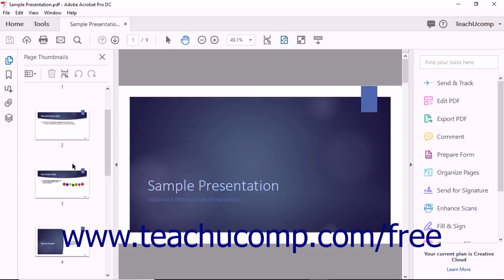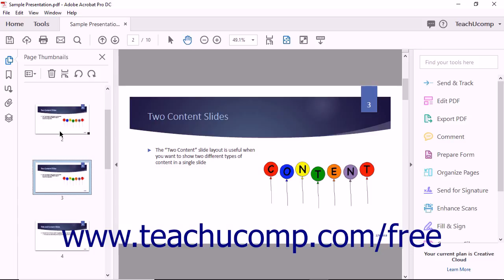Acrobat Pro DC Tutorial Moving and Copying Pages- Adobe Acrobat Pro DC Training Tutorial Course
Learn about Moving and Copying Pages in Adobe Acrobat Pro DC Visit us today!